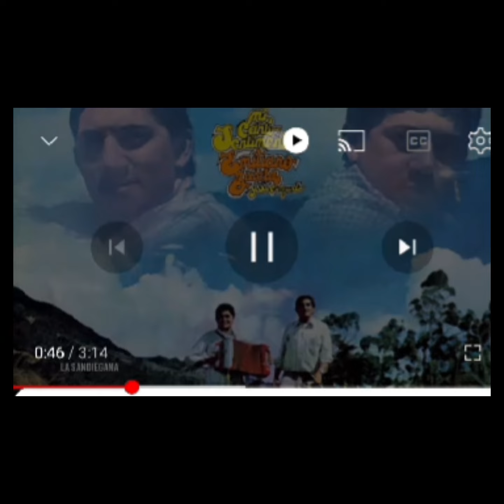MaireSol La Musa que desprecio a Poncho Zuleta y a Calixto Ochoa- Gabriel Barrios Frías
Recordando a MaireSol la Musa que inspiró 3 Canciones para el Folclore Vallenato.